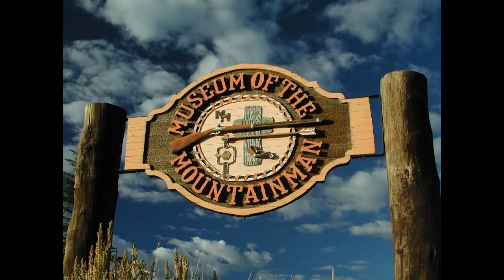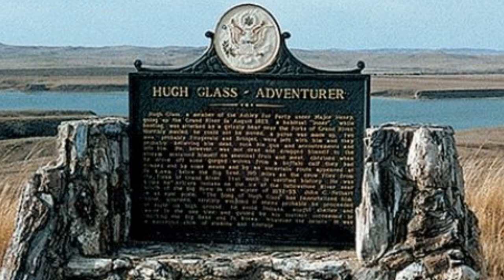REVENANT REALITY - The Real Hugh Glass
Before the Oregon Trail, trappers and traders explored the American West and laid the foundation for the great western migration of the 1840s and 50s.  But how accurate was Leonard DeCaprio as Hugh Glass?  We journey to the Museum of the Mountain Man in Pinedale, Wyoming to hear Clint Gilchrist tell us the story of the Hugh Glass bear attack and sort fact from fiction.  Clint also shows us an 1876 warrior society buffalo hide tipi and a war shirt from the 1823 Arikara battle.

Discover your Trail with this week's OCTA Video Publication - The Real Hugh Glass.  and don't miss any new content.